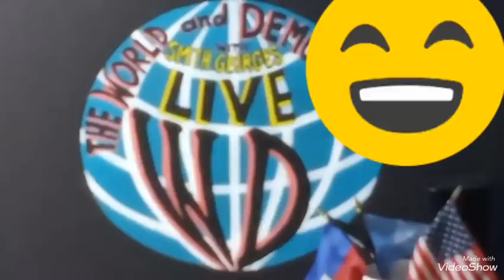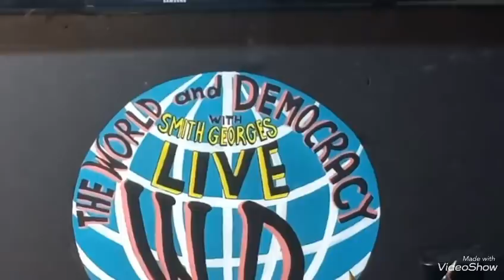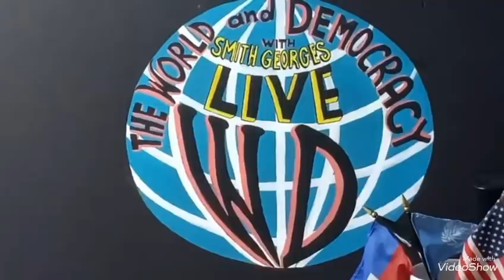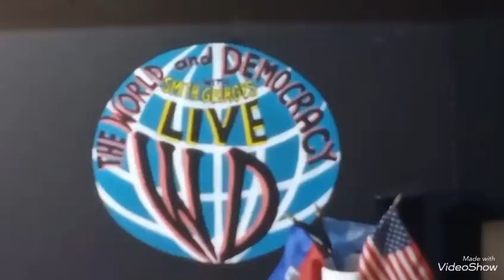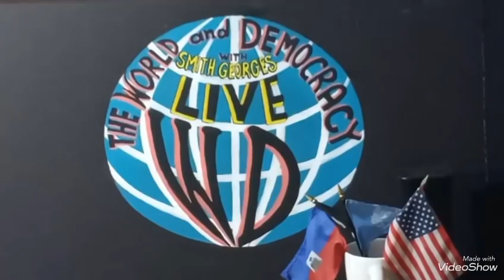GRO DANJÉ POU MOUN KI GEN TPS KAP VWAYAJÉ VIDÉO IMPORTANT